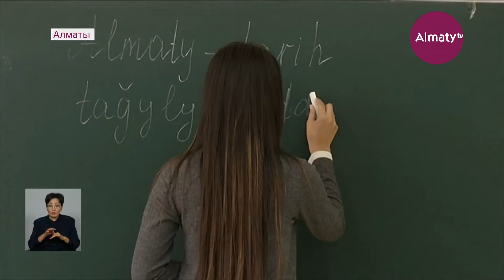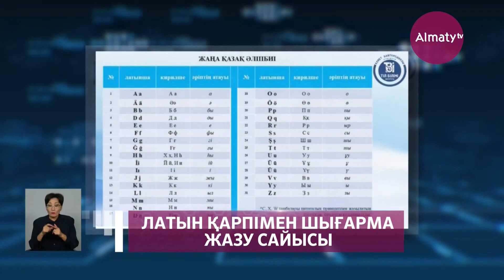Алматы мектептері латын қарпімен шығарма жазу акциясын өткізді (27.09.21)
Алматы мектептері латын графикасына негізделген қазақ тілі әліпбиін жетілдіру бойынша жұмыс жүргізуді бастап кетті. Білім ордалары «Алматы тарих тағылымында» тақырыбында латын қарпімен шығарма жазу акциясын өткізді, деп хабарлайды Аlmaty.tv тілшісі.

Наурызбай ауданы мектептері 9 бен 11-сынып оқушылары арасында латын қарпінде шығарма жазу акциясын ұйымдастырды. Шараның мақсаты – 2025 жылға дейін латын графикасына кезең-кезеңмен көшуді ұйымдастыру саясатын жүзеге асыру.

«ҚР Премьер-министрі Асқар Маминнің төрағалығымен қазақ тілі әліпбиін латын графикасына көшіру жөнінде ұлттық комиссияның отырысы өткен болатын. Отырыс барысында халық арасында латын әріпіне көшу бойынша ақпараттық түсіндірме жұмыстарын ұйымдастыруға тапсырма берілген болатын», – деді Наурызбай ауданы әкімдігінің Мәдениет және тілдерді дамыту бөлімінің бас маманы Фариза Ескендірова.

Мәдениет – ұлттың бірізділігін сақтауда қашан да алғы шепте. Сол мәдениеттің басты құрылымының бірі – жазу. Жазуды жаңа әліпбиге көшіру – бүгінде өзекті мәселе. Елбасы өзінің «Болашаққа бастау: Рухани жаңғыру» мақаласында бұл мәселені маңызды міндеттердің бірі деп бекітті. Осы орайда оқушылар арасында латын әліпбиі жайлы терең мағлұмат беру мен қоғамдық пікір қалыптастыру мақсатында осы іс-шараны ұйымдастырып отыр.

№200 мектеп-гимназиясында соңғы 2 жылдан бері оқушыларға латын әліпбиімен таныстыру жұмыстары жүргізілген. Мектеп оқушылары латын қарпінде шығарма жазу қиынға соқпағанын айтып отыр.

«Латын әліпбиі қазіргі таңда көптеген жерде қолданылғаны бәрімізге белгілі. Тіпті, ғылыми кітаптарда, ғаламторларда барлығы ағылшын немесе латын қарпінде жазылған. Менің ойымша, латын қарпінде жазу өте оңай, себебі, біз осы уақытқа дейін бірнеше эсселер жазып келгенбіз», – деді №200 мектеп-гимназиясының 10-сынып оқушысы Арайлым Мыңбаева.

«3 айда бір рет, жалпы, осы латын қарпі бойынша шығарма алып тұрамыз. Бағаланбайды, тек өзіміз нәтиже шығару үшін, қарап, оқушылардың қаншалықты латын қарпіне дайын екенін біліп отыруымыз үшін», – деді №200 мектеп-гимназиясының мұғалімі Ұлбазар Дүйсебаева.

Латын қарпінде шығарма жазу акциясына аудан бойынша 1000 оқушы қатысқан. Шара 28 әріптен тұратын соңғы нұсқадағы әліпбиге сүйене отырып ұйымдастырылған.

Таңелі Есіркепова, Әрсен Сандыбаев, «Алматы» телеарнасы